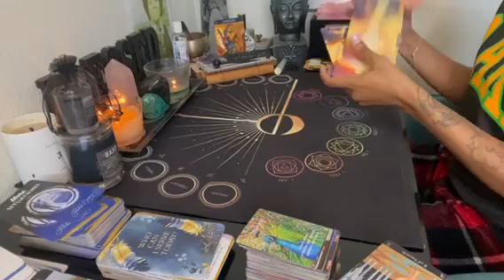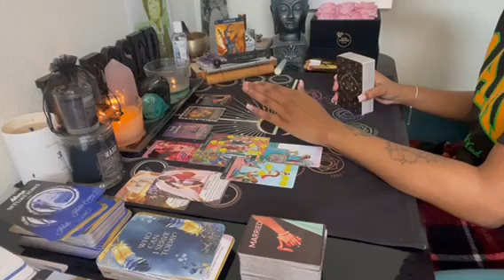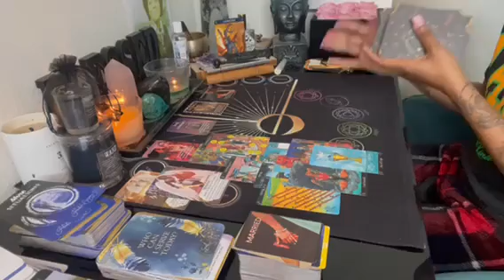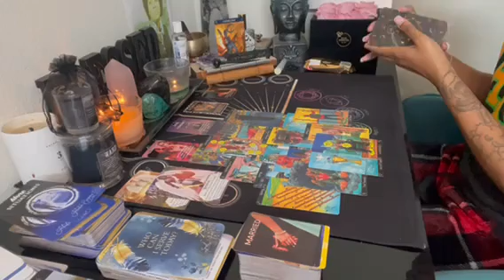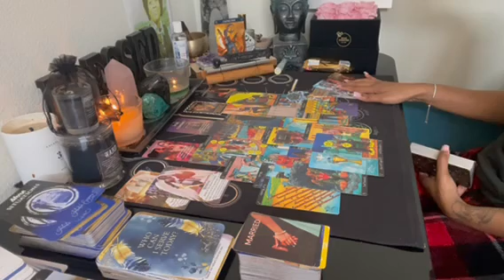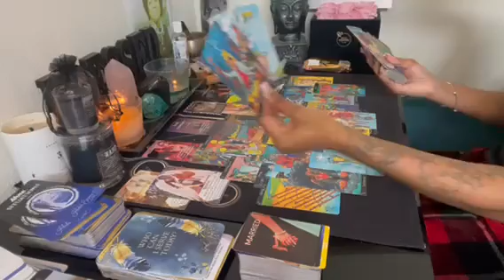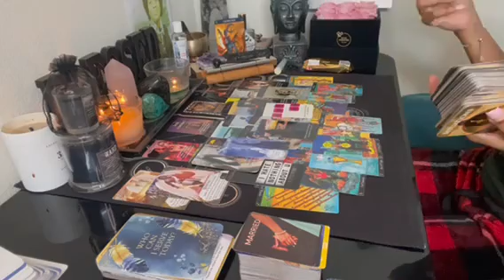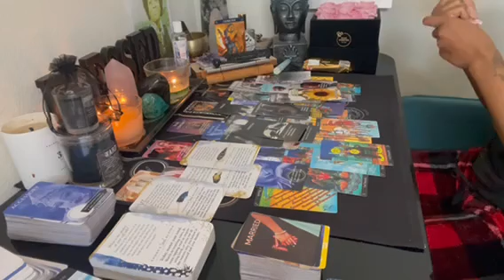Capricorn ♑️ Energy drainer trying to find ways to get back in ur energy 🥱 obsessed 😕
Decks Used In this reading:

* The in2it angel oracle deck by Kimberly fisher
* Soul truth Self-awareness card deck By Brianne Hovey
* What’s the teaspill & Teacup deck (Combined) by Starryeyedtarot777
* Spiritual instinct by spiritualInstincts (Etsy)
* Situations & more situations (Combined) by Inuitive Envisions 1111